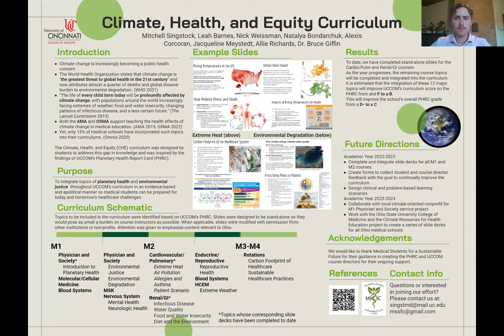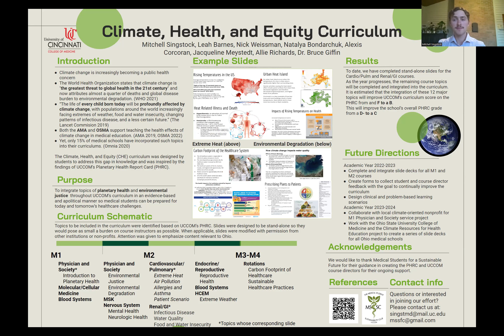Creating a novel climate change & health curriculum for the University of Cincinnati College of...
Full title: Creating a novel climate change and health curriculum for the University of Cincinnati College of Medicine

Presented by Mitchell Singstock